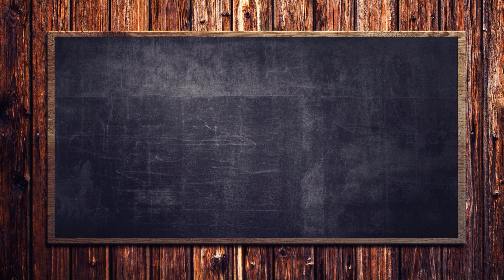comment ça pousse 4aep ud5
activités orales -4AEP-U.D5